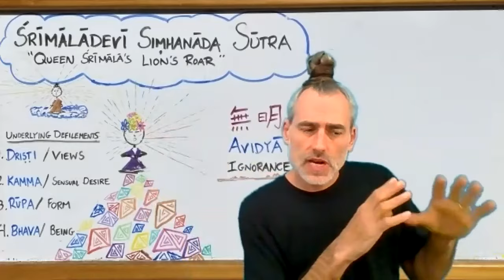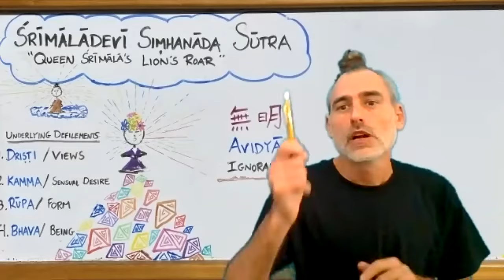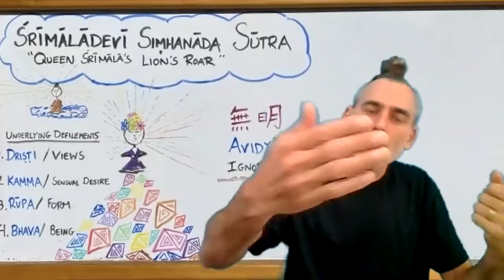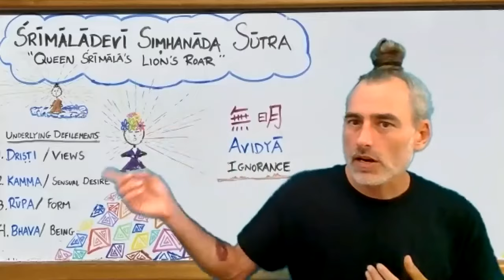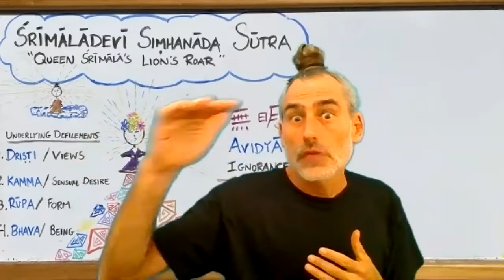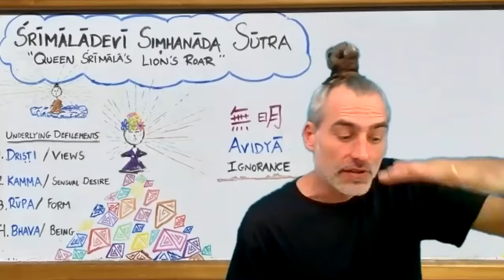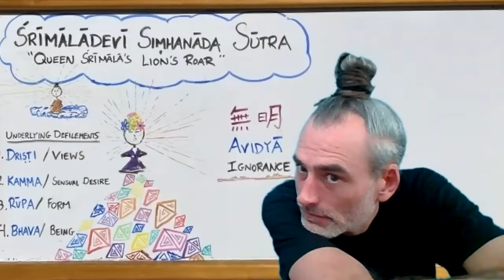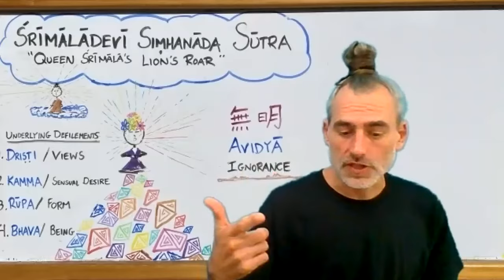Srimaladevi Sutra Part 7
In part 7 of the Śrīmālā Simhanāda Sūtra, Queen Śrīmālā's Lion's Roar, we are introduced Queen Śrīmālā's discussion of the difference between "regular" defilements, the four *underlying* defilements  - Attachment to Driṣṭi (views), Kamma (sensual desire), Rūpa (form), and Bhava (being) - and the even more fundamental defilement of Avidyā (ignorance).

More MC Owens at Lotus Underground Contact Michael directly if you are interested in studying privately with him.